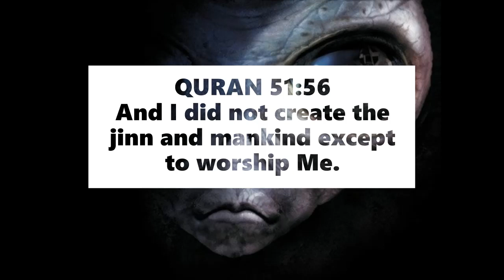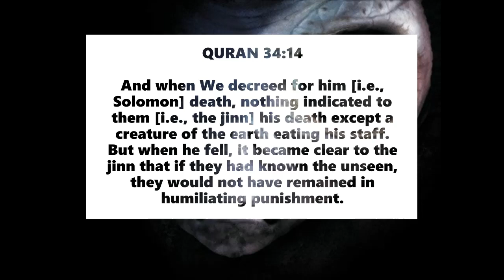MUST WATCH: Ustadz Dhanu, Jinns and Dajjal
I just want to share the truth, our time is so limited. Dajjal's system has been established on earth.

Ustadz Dhanu is the chosen servant of Allah who teaches the real TAUHID, he truly practices the Prophet Muhammad's teaching and by the will of ALLAH, he's the one and only MAN on earth who can explain clearly about "DAJJAL" with 100% real evidence that you can see and hear(not just by theory).

Dajjal will be killed by Prophet Isa a.s. and dajjal also has 70.000 strongest troops who will descend on earth to fight against Al Mahdi and A Man from the East. But Dajjal's army have been invading the majority of people all around the world. Especially muslim, because Dajjal's biggest mission is to take away someone's faith in ALLAH.

I'll try my best to share his videos, so that you can understand his message.